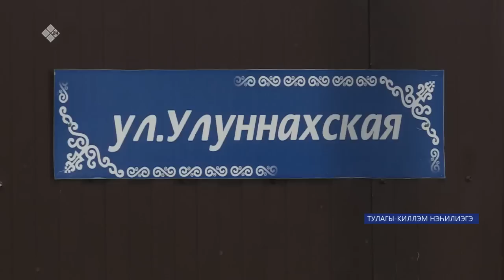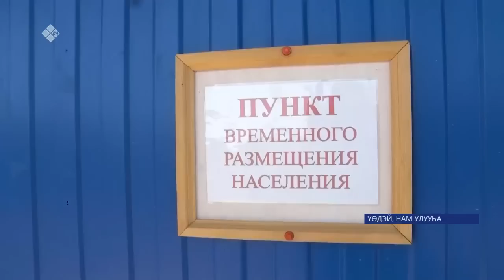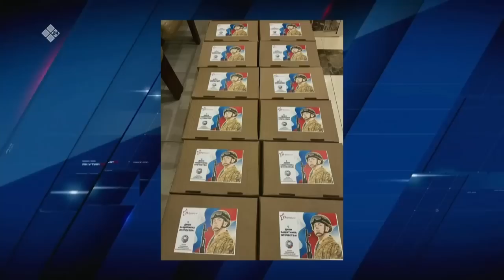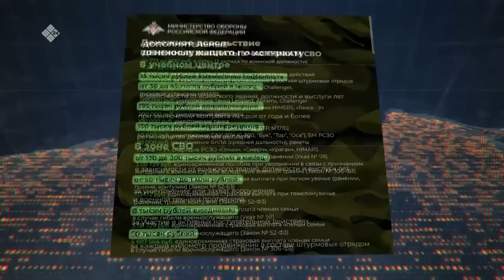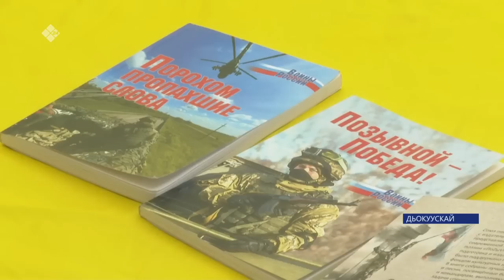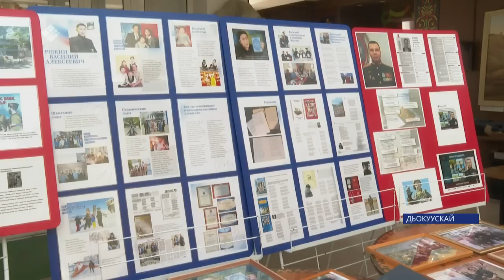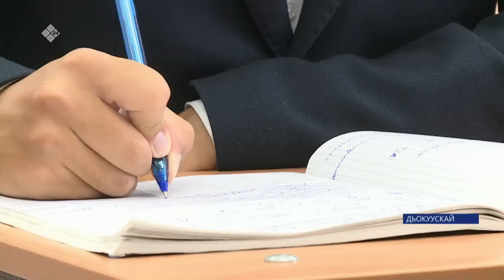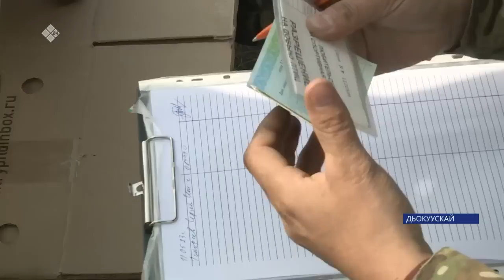Күнтэн күн. «Саха Сирэ» информационнай биэрии (13.05.23)